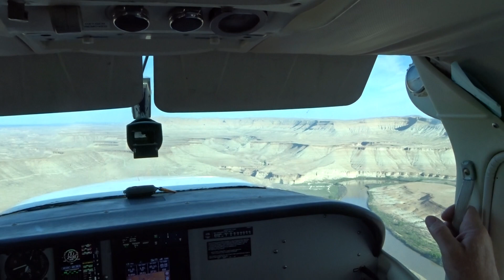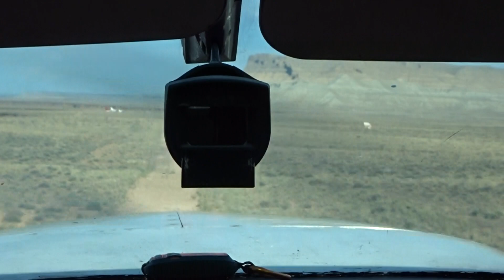Sand Wash Airport landing in Utah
This is a video of an landing at Sand Wash Airport in Utah. I was a passenger being transported from the Green River Airport to Sand Wash. We then hiked down to the river and started a 5 day raft trip with Colorado River and Tail Expeditions. Great trip!